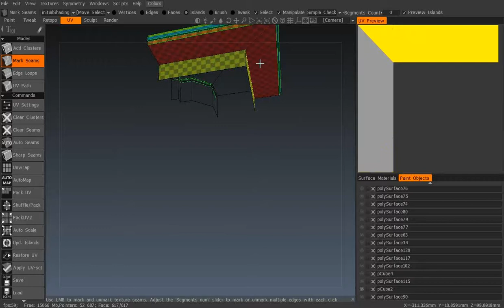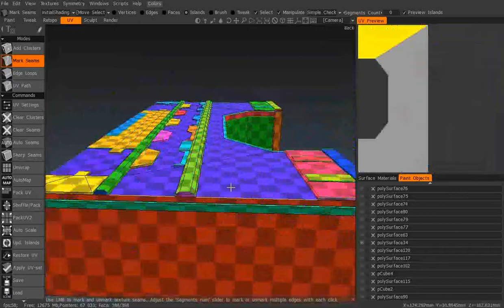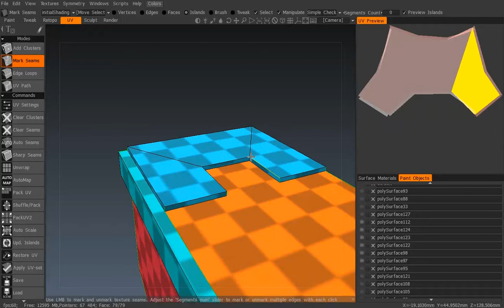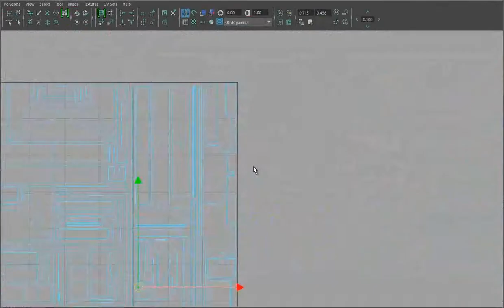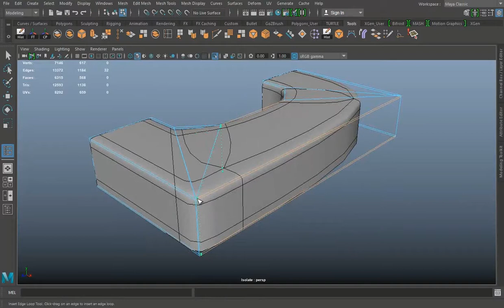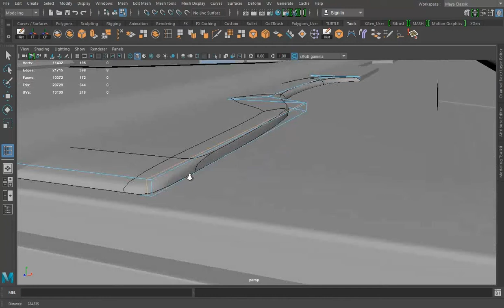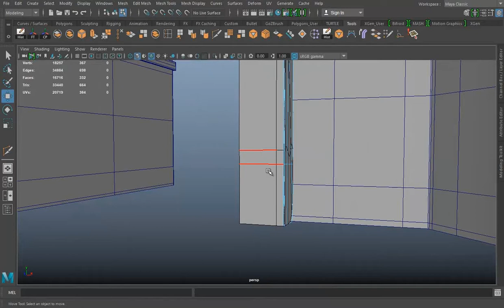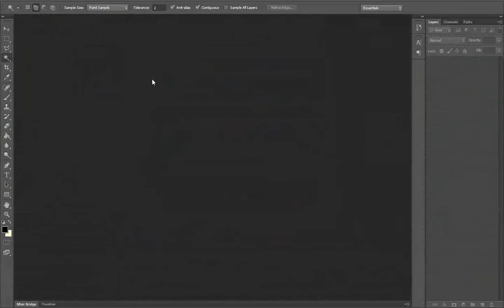Modular Floors Timelapse Part 03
Third Part Modular Floors for a video game I am working on working on Maya